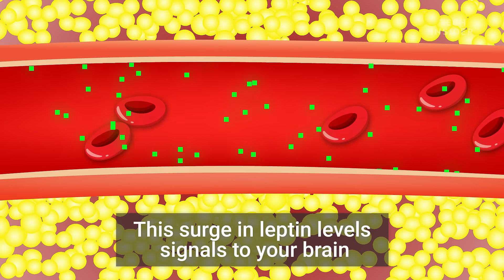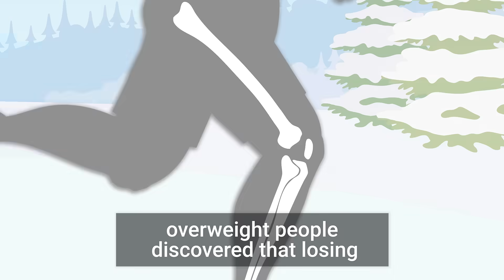What Losing Weight Does To Your Body And Brain | The Human Body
Special thanks to John Gunstad, professor with the Department of Psychological Sciences at Kent State University, for speaking with us about his cutting-edge research on how losing weight affects brain function.

Following is the transcript of the video:

Here’s what losing weight does to your body and brain.

During the first week, you may find it easy to lose weight by simply switching to a healthier diet. But as your metabolism adjusts, you won’t burn as many calories as you used to.

So losing additional weight will become harder.

Making matters worse, as the fat melts away, you’ll start to experience an increase in appetite. After a meal, fat cells release a hormone called leptin into the bloodstream.

This surge in leptin levels signals to your brain you’re full and should stop eating. But with less overall fat, people who lose weight show a measurable dip in leptin.

Brain scans of obese patients who had lost 10% of their body weight revealed that less leptin leads to increased activity in regions of the brain that control our desire to eat.

The result isn’t just an increased appetite but an even stronger urge to eat fatty, high-calorie foods, because your brain is trying to restore the body’s leptin levels to normal.

However, fighting that early impulse to gorge on pizza and donuts is worth it in the long run.

Besides the decreased risk of heart disease, hypertension, high cholesterol and type 2 diabetes, scientists studying overweight people discovered that losing just one pound of body weight reduces four pounds of pressure on knee joints.

Losing excess weight also reduces strain on the blood vessels, increases blood flow to the brain, and boosts overall brain function.

Several studies have shown that people who underwent weight-loss surgery saw an improvement in memory, concentration, and problem-solving skills in as soon as three months.

Plus, brain scans indicate that people who lost weight and kept it off for nine months reacted differently when shown images of high-calorie foods than before they lost the weight.

The brain regions that process reward, motivation, and taste didn’t react as strongly, whereas the areas that promote overall self-control had a boost in activity.

So fighting those cravings early on might make them easier to control later. Turns out — like anything else — losing weight can get easier with practice.